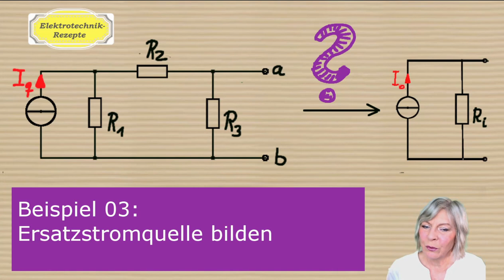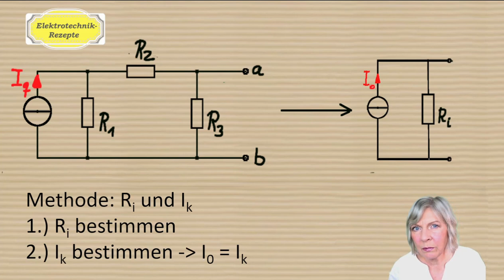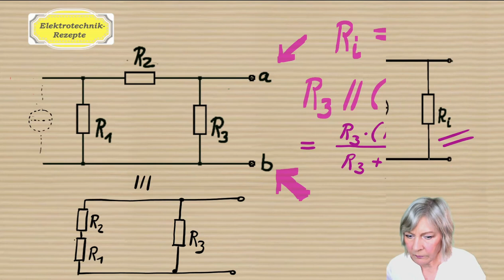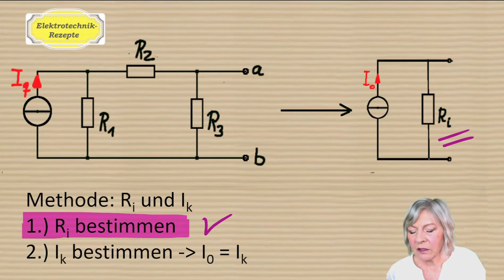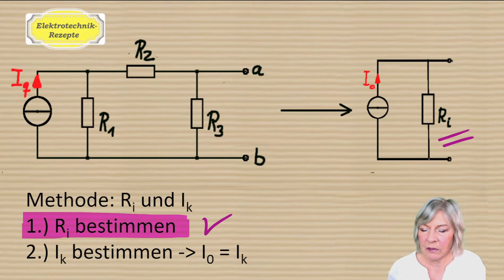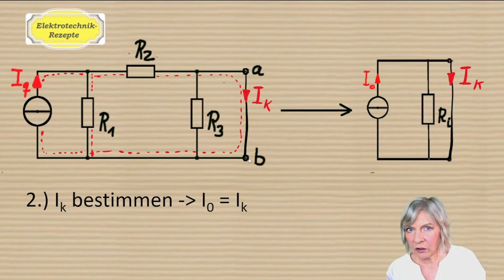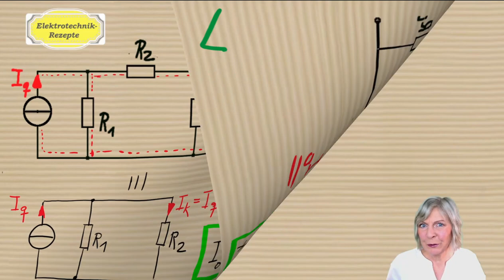Ersatzstromquelle bilden, Methode mit Innenwiderstand R_i und Kurzschlussstrom I_k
In diesem Video wird ein typisches Beispiel zur Ersatzstromquelle behandelt, und zwar mit der Methode des Innenwiderstandes R_i und des Kurzschlussstromes I_k.
Weitere Klausurvorbereitung: Auf Udemy finden Sie von mir einen weiterführenden Kurs zum Thema „Ersatzspannungsquelle/stromquelle bilden“: